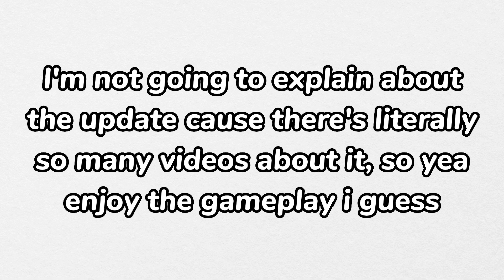Old Blockman Go Is Back!!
after all this time bg finally removed the region update. yea that's it now go watch Wednesday on Netflix